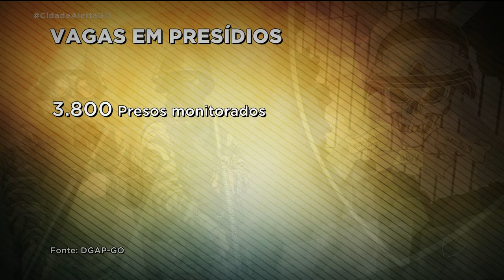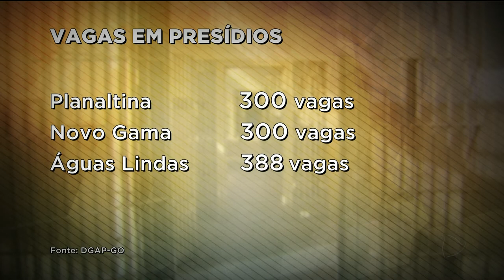ALÉM DO SISTEMA PRISIONAL: COMO FUNCIONA A GESTÃO DOS PRESÍDIOS EM GOIÁS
Para conseguir fazer gestão dos presídios goianos são necessários profissionais treinados, inteligência e altos investimentos em tecnologia. E o trabalho envolve a segurança dos presos, o monitoramento e a ressocialização dos detentos.